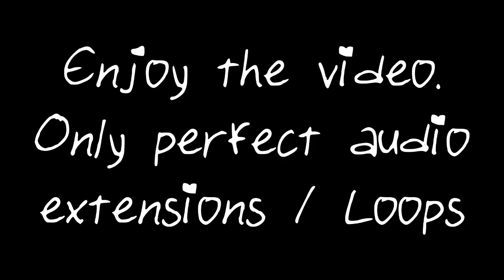Nightcore Wrong To Let You Go 2 Hours